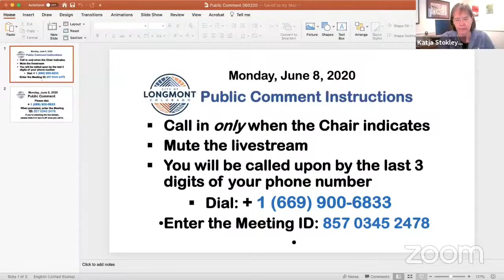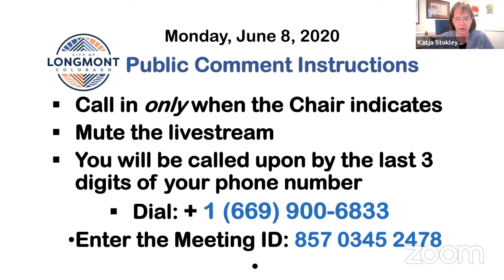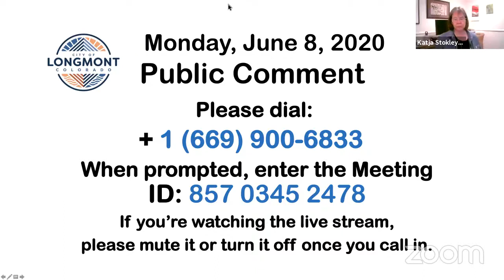Longmont Parks and Recreation Advisory Board for Monday, June 8, 2020